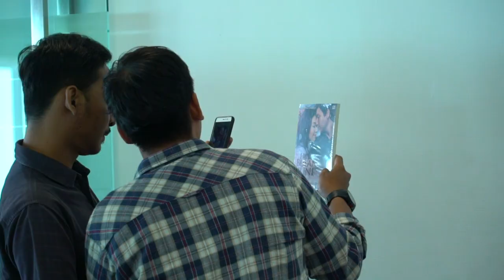HUJAN BULAN JUNI di Talk Show Sarah Sechan & Media Visit Liputan6.com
2 NOVEMBER 2017
DI BIOSKOP
Talk Show Sarah Sechan Net TV & Media Visit Liputan6.com
Velove Vexia, Surya Saputra, Koutaro Kakimoto, Ghaitsa Kenang, Sarah Sechan , Ayudia Bing Slamet, Ditto.